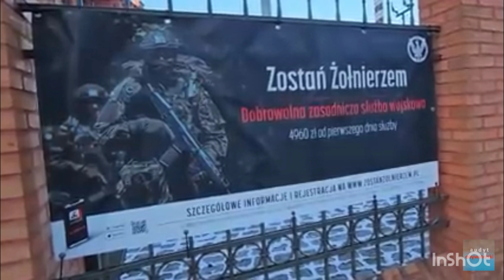SKANDAL 09.01.2024 R.